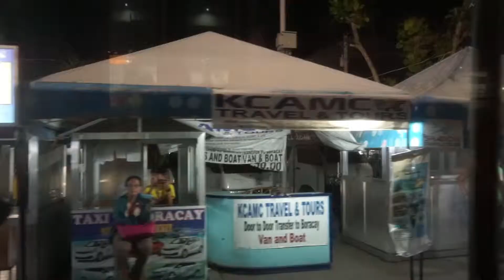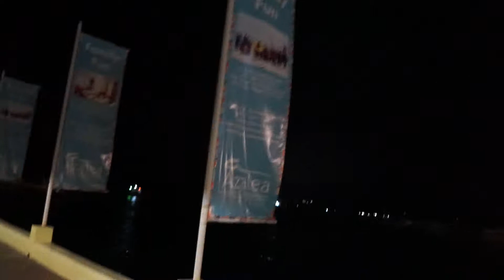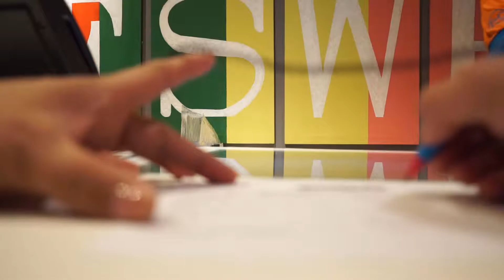Travel to Boracay 2015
Flying to Boracay for a friends wedding and for some sun and sand in Paradise. This was a super long day with stupendous traffic, missed flight and never ending flying delays. Left the province at 5:00 am for an 11:00 flight and got to the hotel at midnight.